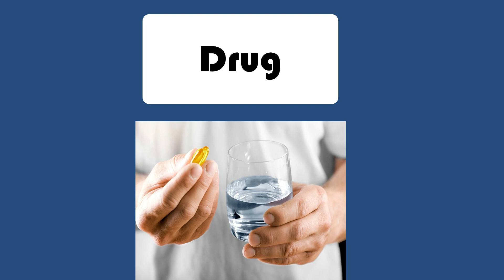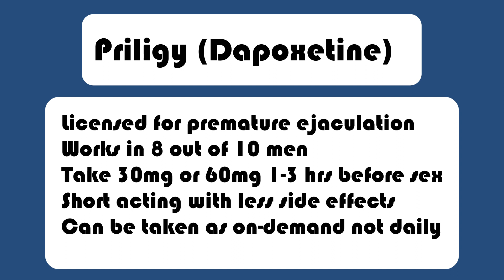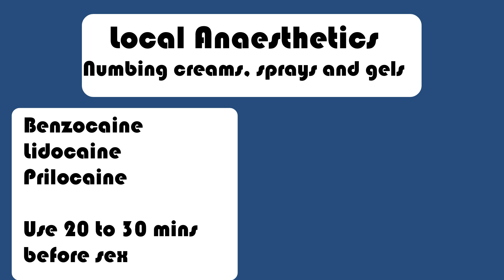The Most Effective SSRI Drug To Delay Ejaculation | Dapoxetine (Priligy)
The most effective drug for delaying Ejaculation in men with premature Ejaculation is Dapoxetine known as Priligy.

Priligy is an effective treatment for premature ejaculation in men.  Priligy belongs to the class of medications known as selective serotonin reuptake inhibitors (SSRIs). SSRIs are commonly used to treat depression and anxiety, but dapoxetine has been specifically developed for premature ejaculation.

Priligy is believed to increase the activity of serotonin in the nervous system. Serotonin is a neurotransmitter that plays a key role in the regulation of mood and emotions, and it is thought to be involved in the control of ejaculation.

Clinical studies have shown that Priligy can significantly delay ejaculation and increase a person's sense of control over their ejaculation. It is usually taken on an "as needed" basis,  as a 30mg or 60mg dose, around 1-3 hours before sexual activity, and should not be taken more than once in a 24-hour period.

Priligy is short-acting SSRI and has less side effects than other SSRIs such as Paroxetine, Sertraline, Fluoxetine and Escitalopram. Paroxetine is the most effective of the other SSRIs and can be taken daily.
Viagra and Cialis  can be used if you have co-existing erectile dysfunction with premature ejaculation.
Other options include: numbing creams like Emla 5%, numbing gels and numbing sprays.

It is important to note that Priligy is not a cure for premature ejaculation, but rather a treatment that can help to improve symptoms. It is also not suitable for everyone, and a healthcare professional should be consulted before starting treatment to ensure it is safe and appropriate.

In conclusion, Priligy is a medication that can be an effective option for men seeking treatment for premature ejaculation.